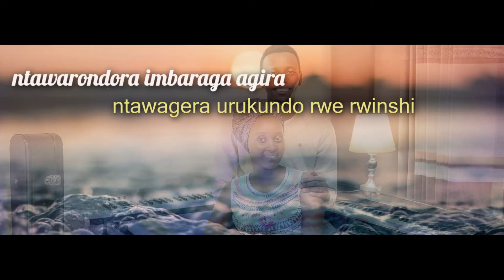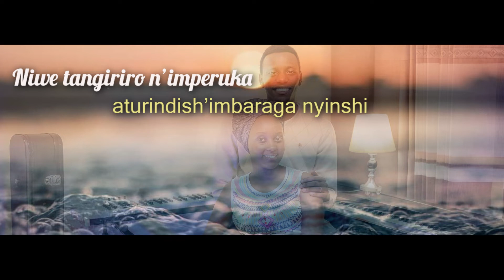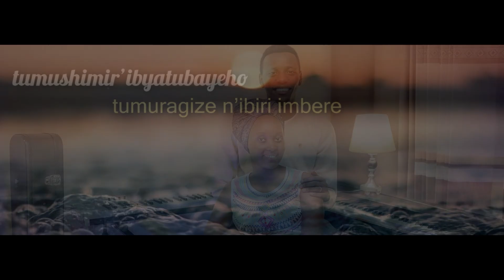Uwiteka n'umunyembabazi 25 Gushimisha - Papi Clever & Dorcas - Video lyrics (2020)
Uwiteka n'umunyambabazi ;
N' Umukunzi wac' udahemuka;
Nta warondor' imbarag' agira;
Nta wager'urukundo rwe rwinshi.

Ni We Tangiriro n'Imperuka.
Aturindish' imbaraga nyinshi.
Tumushimir' ibyatubayeho;
Tumuragize n'ibir' imbere.